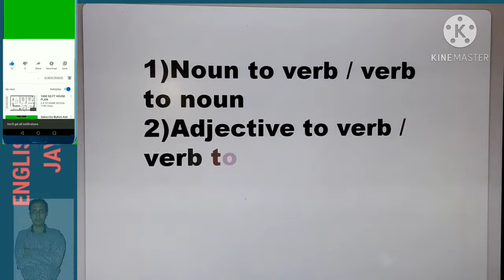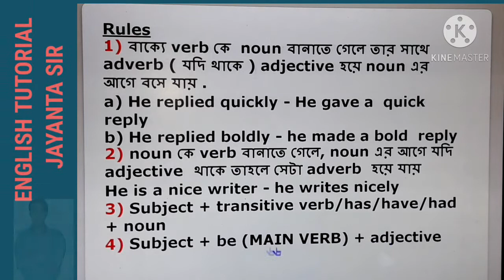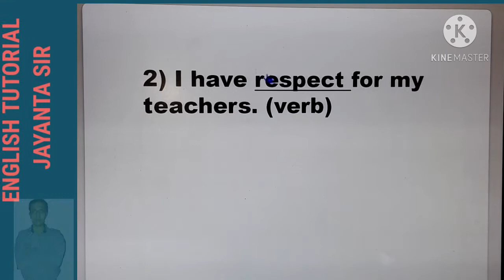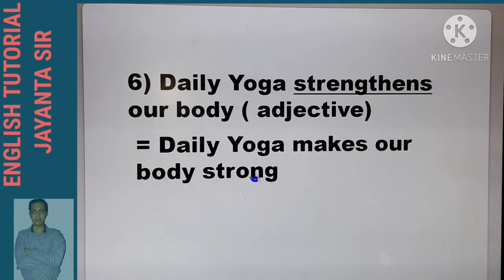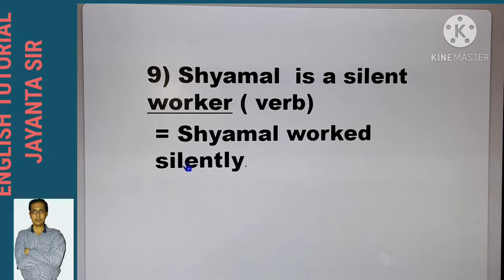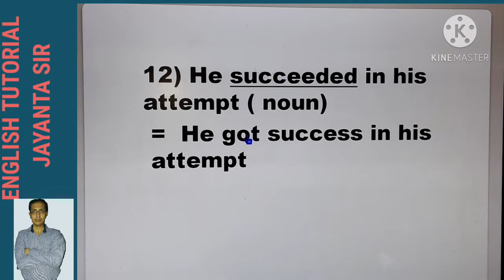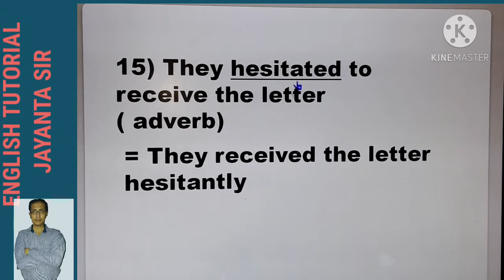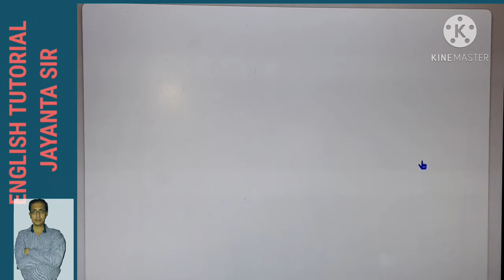Inter-Change of Parts of Speech in English I Transformation of Sentences I Change of Part of Speech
In this lessons , You will learn how to interchange Noun , Verb , Adjective , Adverb  with one another . I have tried to explain everything with some magic rules . I hope it will be very useful for you . Please watch the class attentively and try to understand the rules .